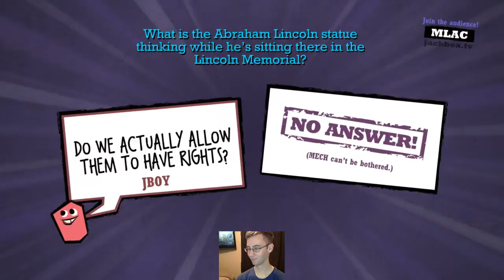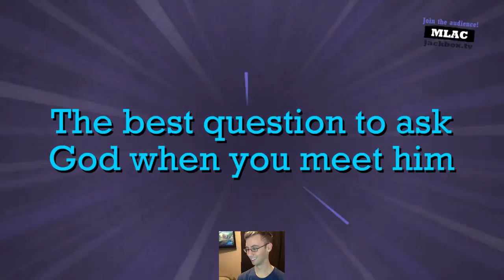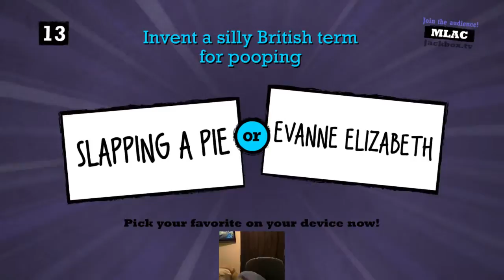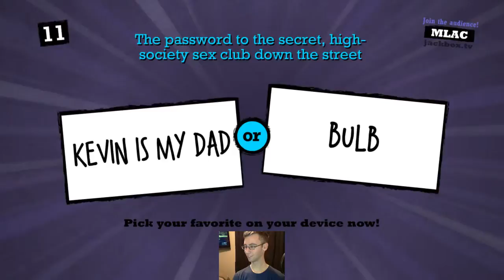Zach Pearlman shows up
The gang shoots the shit with Zach about Evanne getting shot in the eye and Jonah Hill being not Zach.